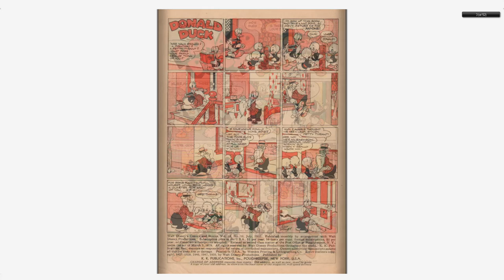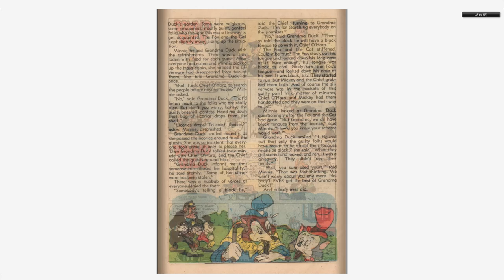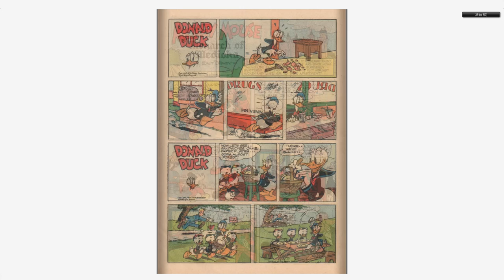Walt Disney's Comics And Stories 118 Dell